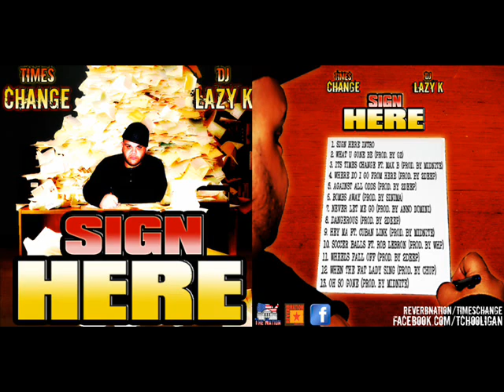Times Change - Sign Here - Intro